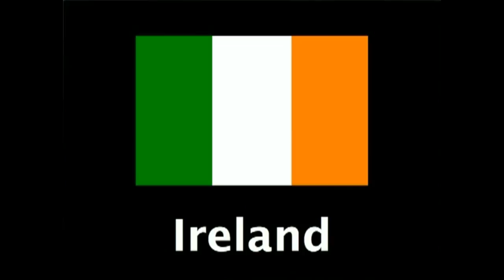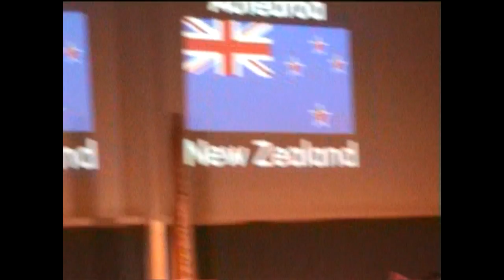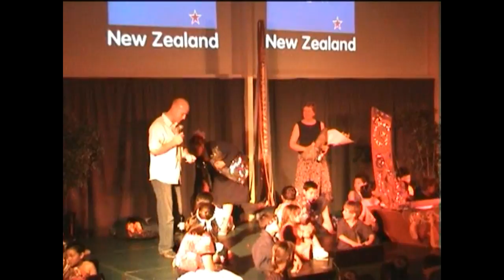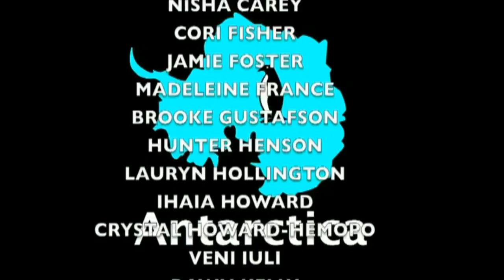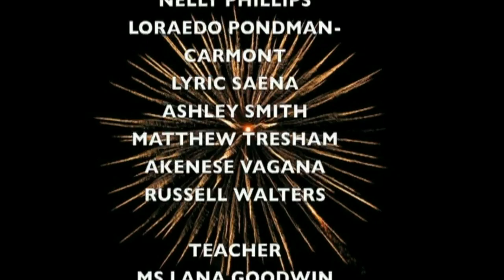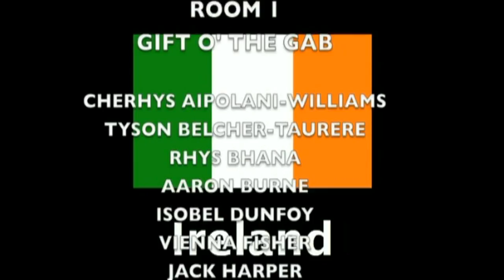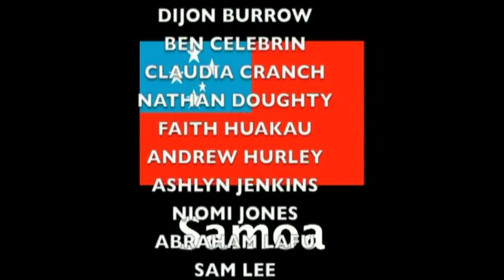No Place Like Home 2007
Short Films:
PREVIOUS VIDEO:
Summer Camp 2017/Monday Morning Service: